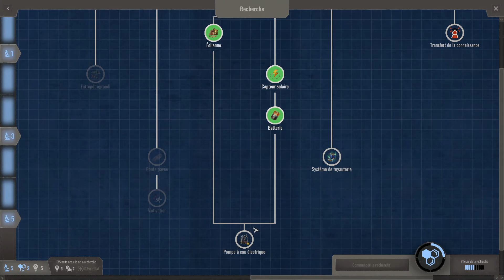ENDZONE - TEMPS DIFFICILES GAMEPLAY FR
Let's Play - Gameplay du jeu Endzone - A World Apart !